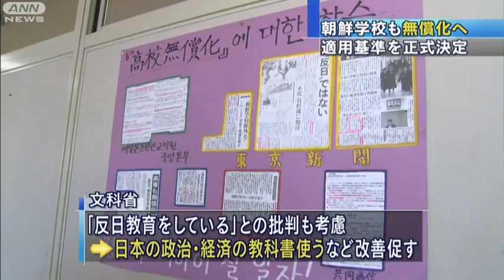朝鮮学校の授業料無償化へ 文科省が基準決定（10/11/06）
文部科学省は、高等学校の授業料の実質無償化制度を朝鮮学校の生徒にも適用する基準を正式に決定しました。